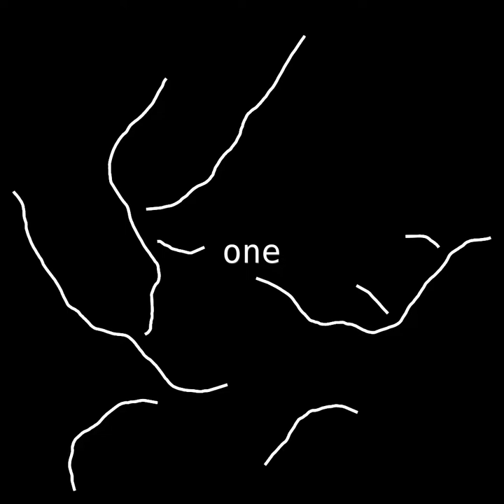Divergent Lines Showcase/Documentation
Divergent Lines is a set of three generative artworks made with OPENRNDR.
In each one, lines are spawned on random locations on the canvas, and start being drawn randomly but organically in different directions.
One:
A clear picture is drawn. The lines die after getting too close to another line or themselves. The picture is reset every once in a while.
Two:
A more organically moving and constantly changing landscape is born. The lines are removed after getting too close to another line or themselves.
Three:
A clear plant-like structure is formed. The lines follow each other. The lines die after some time. The picture is reset every once in a while.

0:00 one
2:24 two
3:43 three